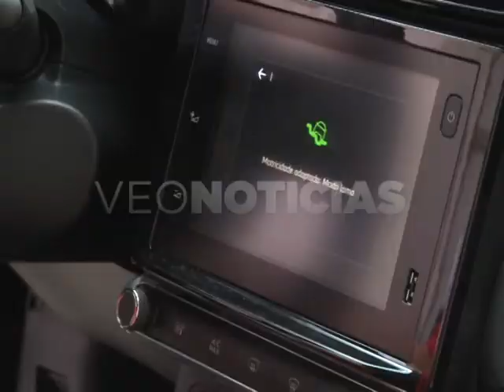JUAN BOBBIO - NUEVA CITROEN C4 CACTUS